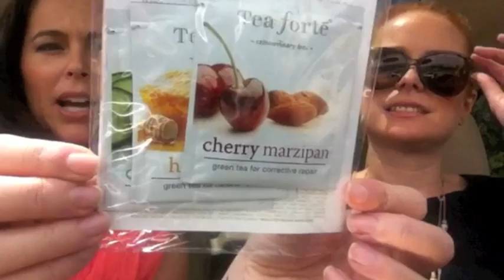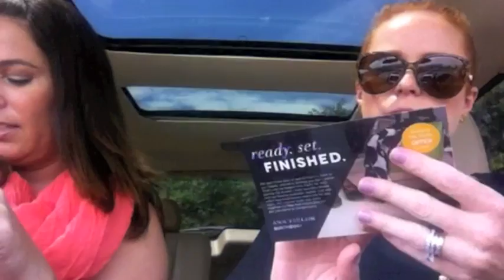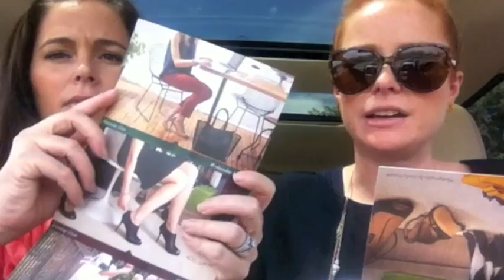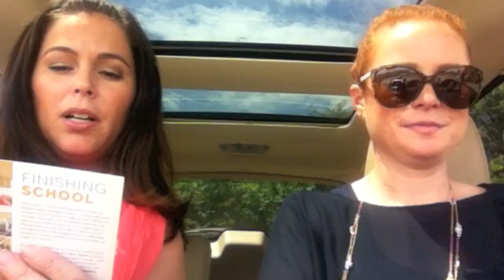August Birchbox UNBOXING!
Instagram: Follow us @JAYMEHLNC & @MENDIHLNC
Address:
Her Late Night Cravings

On our nails...

All items are purchased with our own money and all opinions are our own.